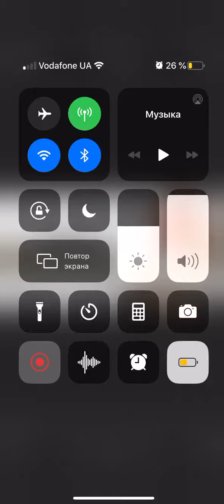Племянник - просто лучший подарок, который подарила мне жизнь.